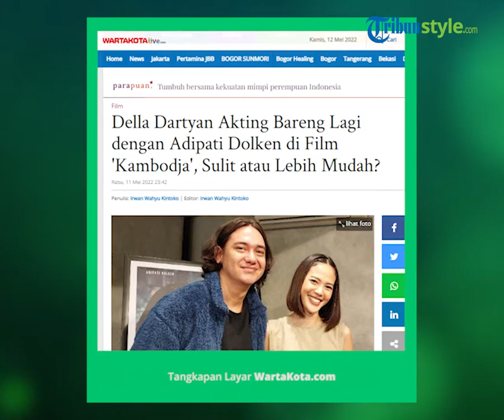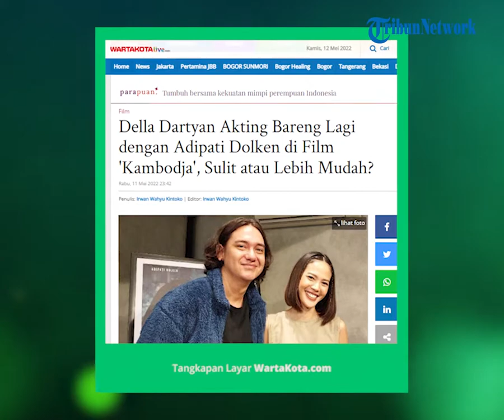Della Dartyan Akting Bareng Lagi dengan Adipati Dolken di Film 'Kambodja'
TRIBUN-VIDEO.COM - Pemain film Della Dartyan senang saat bisa bertemu kembali dalam satu film bersama aktor Adipati Dolken, teman semasa kecilnya.

Setelah Love for Sale 2 dan Akhirat, Della Dartyan dan Adipati Dolken kembali bermain film Kambodja.